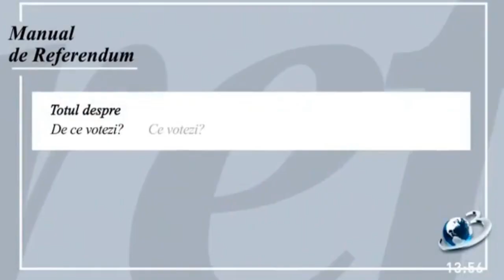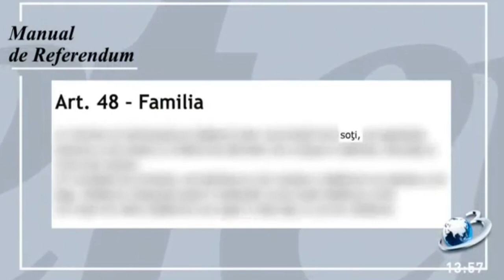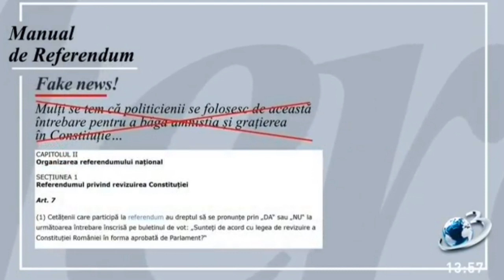Explicatie despre Referendum din 6+7 Octombrie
La ora actuala, in Romania nu se pot casatorii persoanele de acelasi sex. Blocarea asta o face Art.258 din Codul Civil.

Pentru ca acest art.258 din Codul Civil sa nu fie schimbat maine, poimaine de catre parlamentul sau guvernul Romaniei, toti cetatenii sunt chemati la vot pe data de 6 si 7 Octombrie si sa spuna daca doresc blocarea art 258 din codul Civil.

Blocarea se face votand pe Buletinul de vot "DA".

Daca la sfarsit reiese ca majoritatea au votat cu DA, atunci cuvantul Soti din art.48 aliniatul 1 din Constitutia Romaniei, va fi inlocuit cu alte 3 cuvinte, si anume "Barbat si Femeie".

Un proiect al organizației AEBS.org

Erich Mocanu
German: erichmocanu.ro/de/
Romaneste: erichmocanu.ro